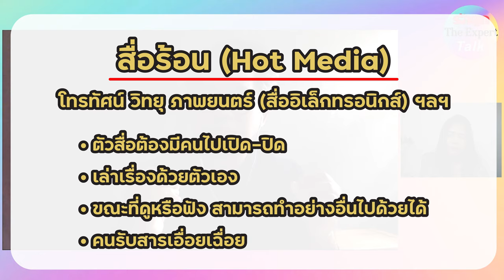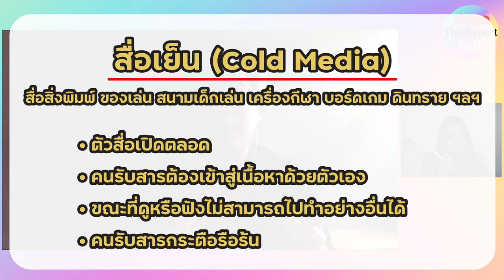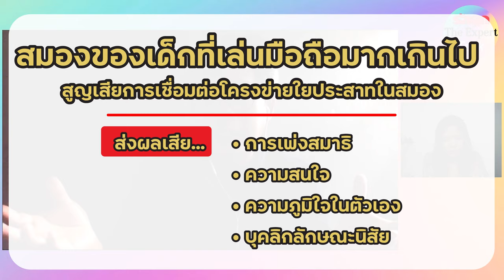รักลูก The Expert Talk EP.15: ชวนพ่อแม่ “รู้” และ “เท่าทัน” สื่อ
หลายบ้านมีกฎกับการใช้จอทุกประเภทแบบที่ทำได้ดีมาตลอด แต่...ทุกอย่างพังลงเมื่อลูกต้องเรียนออนไลน์ ความมั่นใจที่เคยคิดว่าเรารู้จักและใช้สื่อของลูกเป็นอย่างดีนั้น พอมาเจอภาคปฏิบัติ ตกม้าตายไปตามๆ กัน

รักลูกThe Expert จึงชวนอาจารย์ธาม เชื้อสถาปนศิริ  นักวิชาการด้านสื่อ สถาบันแห่งชาติเพื่อการพัฒนาเด็กและครอบครัว มหาวิทยาลัยมหิดลมาพูดคุยกัน เพื่อให้เรารู้เทคนิค วิธีการที่จะรับมือกับทั้งสื่อ จอ และ Content หลากหลายรูปแบบ เพื่อให้เราผ่านช่วงเวลานี้ไปด้วยกันค่ะ

พบกับ รายการ รักลูก The Expert Talk ทุกวันพฤหัสบดีของเดือน